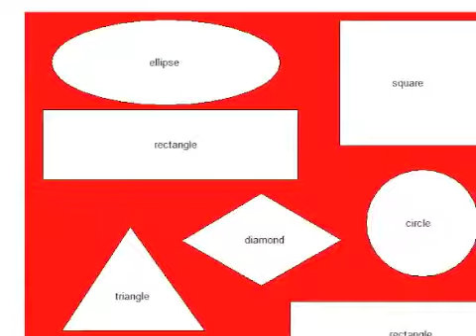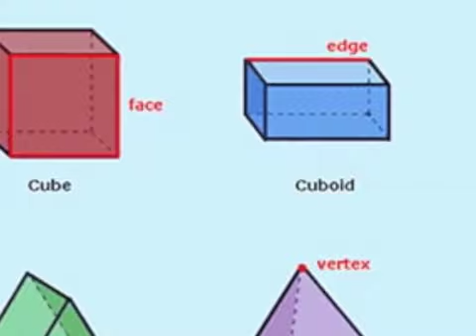Visions Shapes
This was my first original show. I was asked by Mr. Randy Gilmore of Marching Show Concepts to write to add to his catalog.

The show was titled as "Visions" as a tribute to my father, who became legally blind in the last years of his life. I would ask him at different stages of his deteriorating sight - "what can you see?" The first stage was bright light, since his retina was no longer attached. The second stage was "shapes", but not in the form that you or I recognize things. When he finally lost his sight, his hands became his eyes as he learned how to read braille at the age of 77. Reading braille is how the 3rd segment was named - "textures".

Although I chose this title to offer tribute to my father, I find it very interesting to hear from band directors that have purchased this show, what their "visions" or perception are of the music after they listen to it.